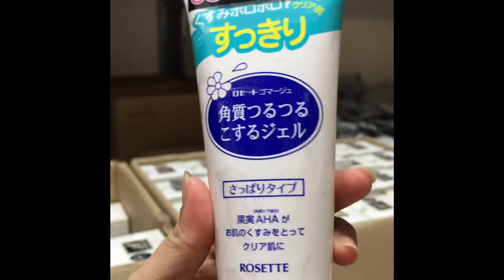Tẩy da chết Rosette Peeling Gel 100k zalo 0355838057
Tẩy da chết Rosette my pham chinh hang shop bac cung chuyen cung cap si cho tat ca san pham chinh hang voi gia si tot re nhat, cam ket hang chinh hang 100% . quy khach mua hang co the inbox zalo 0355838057,, 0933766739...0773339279... rat vui va rat muon hop tac voi tat ca cac ban, luon tuyen si ddai ly nha phan phoi toan quoc.. cam ket mang lai su hai long va uy tin cho cac ban..hay dang ki cua minh de cap nhap cac san pham moi nhat nhe
fb Gel tay da chet